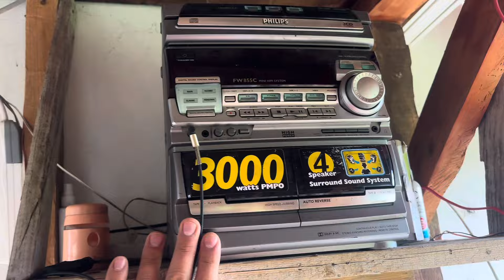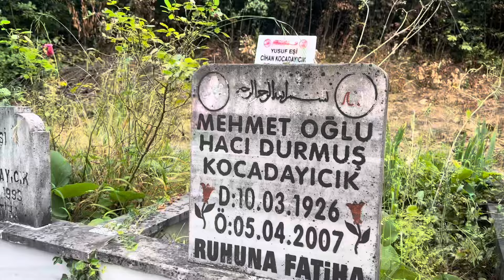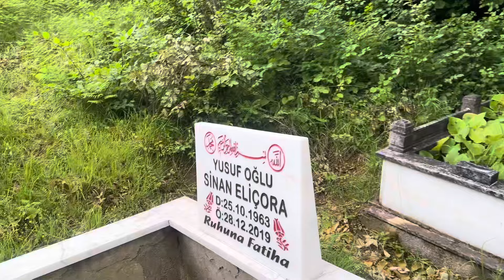Arife günü köye gittik,mezar ziyeretleri#keşfet#video#ölüm#ahiret#viral#köy#doğa#vlog#aile#bayram#fy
Mezar ziyaretleri